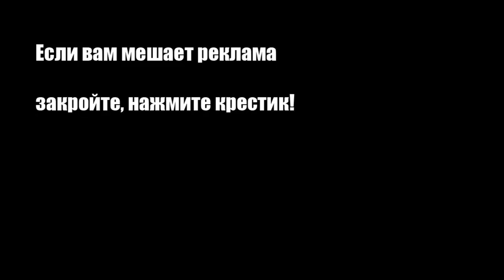Как приготовить домашний коньяк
Коньяк, приготовленный самостоятельно в домашних "кухонных" условиях, конечно, вряд ли заменит настоящий аналог, но уж точно разнообразит алкогольные напитки, подаваемые к любому празднику. Есть у этой настойки и еще два плюса: во-первых, ты всегда будешь.